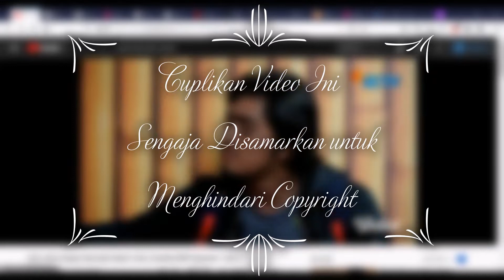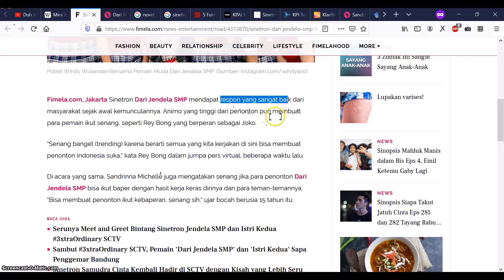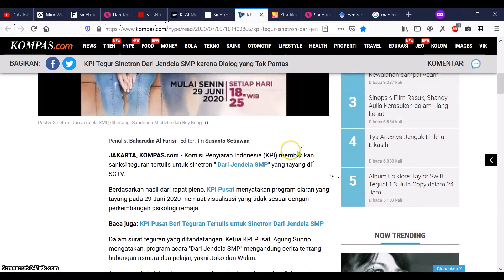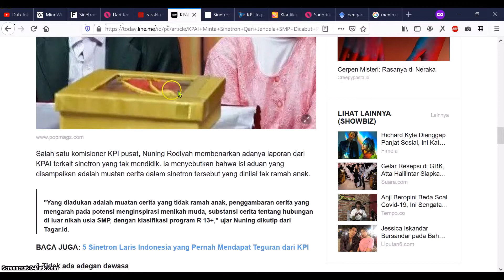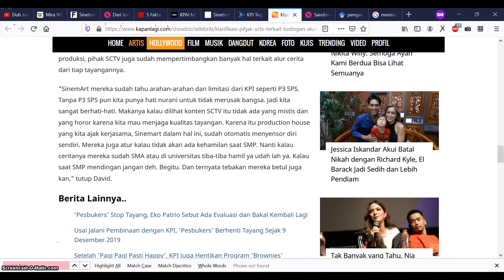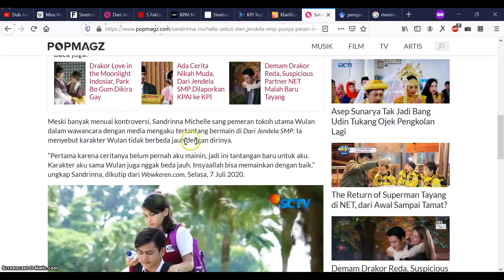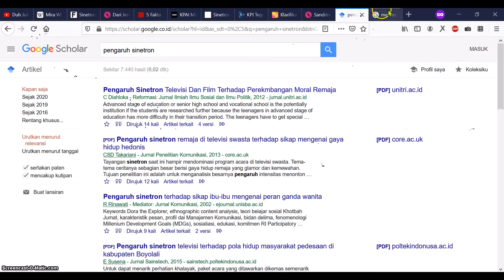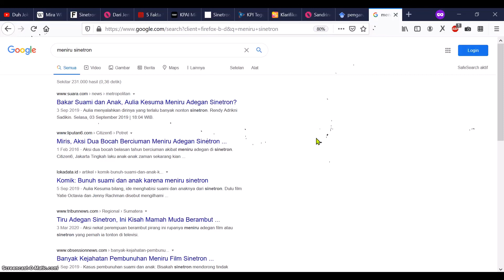MENGAPA SINETRON "DARI JENDELA SMP" BANYAK DIADUKAN KE KPI? - PERSPEKTIF SEORANG GURU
Sinetron "Dari Jendela SMP" adalah salah satu sinetron yang ditegur KPI beberapa waktu lalu. Sinetron yang diadaptasi dari novel dengan judul yang sama tersebut memang banyak diadukan oleh masyarakat kepada KPI. Selain masyarakat, KPI juga menerima laporan dari KPAI yang ikut "menyemprit" tayangan sinetron remaja itu. Mengapa "Dari Jendela SMP" banyak diadukan ke KPI? Saya mencoba untuk mengulasnya dari perspektif sebagai seorang pendidik (guru). Selamat menonton.
Link terkait:
c. 5 Fakta Sinetron 'Dari Jendela SMP' yang Jadi Sorotan Warganet
f. KPI Tegur Sinetron Dari Jendela SMP karena Dialog yang Tak Pantas
g. Klarifikasi Pihak SCTV Terkait Tudingan Alur Cerita Dewasa di Sinetron 'Dari Jendela SMP'
Mari berkorespondensi di:
a. Instagram = arie_hendrawan28